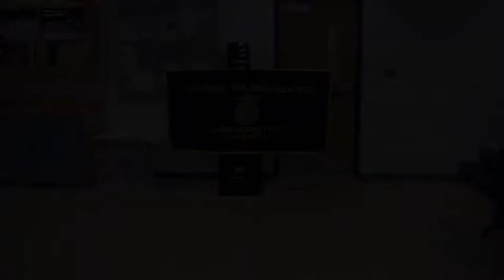FFA Flower Commercial